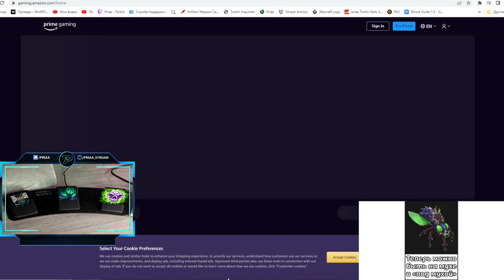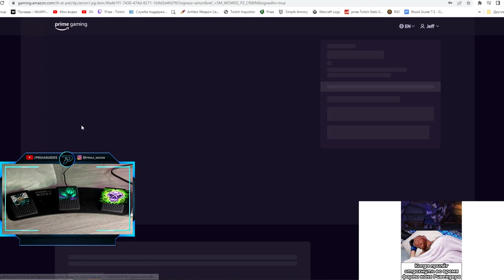Как получить Разрушитель XXS-002 за Prime Gaming | World of Warcraft: DragonFlight 10.0.7